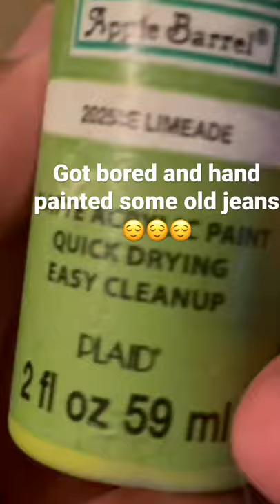DIY painted jeans 👖 !!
Got bored, decided to paint some old jeans !